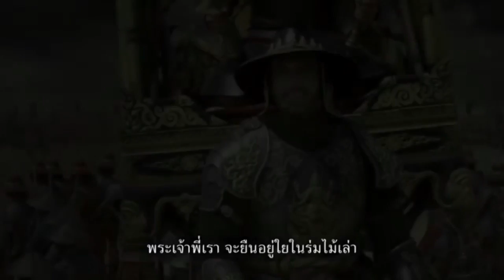3274 เอกวาดอร์จ่อระดมเงินบริจาค ช่วยเหลือผู้อพยพเวเนซุเอลา แห่หนีประชานิยม